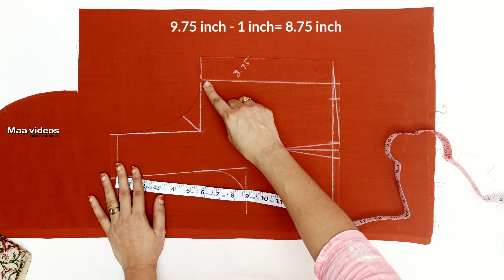Elbow hands cutting tips for beginners / Sleeves cutting for beginners /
Elbow hands cutting tips for beginners / Sleeves cutting for beginners / ‎@maavideos99